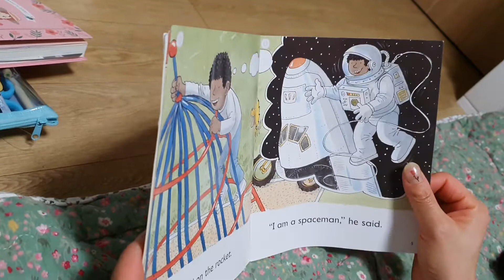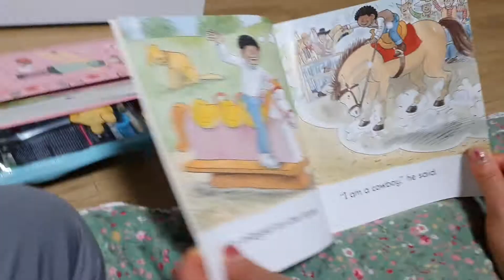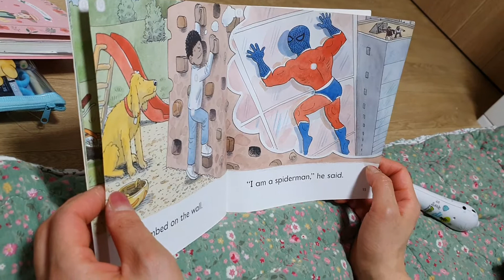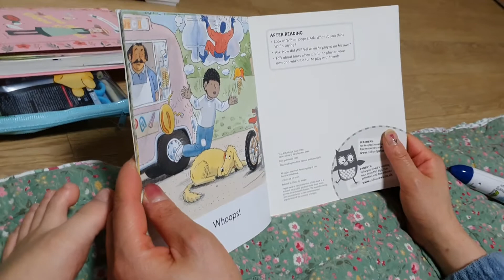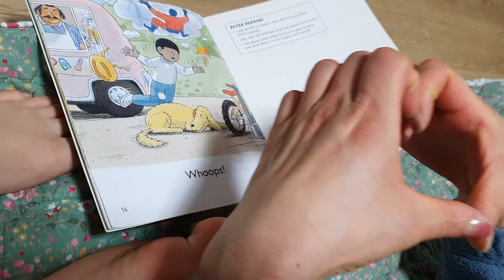Nobody wanted to Play